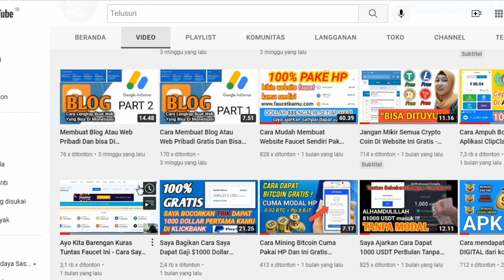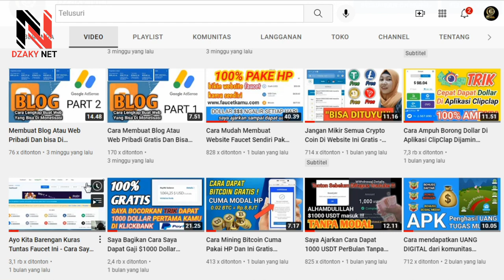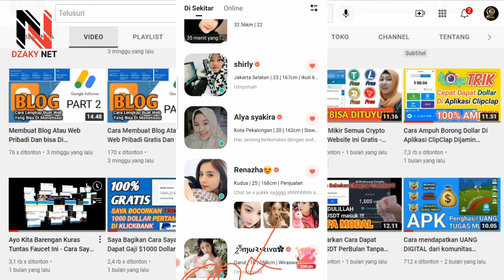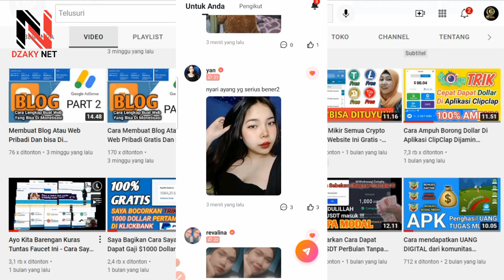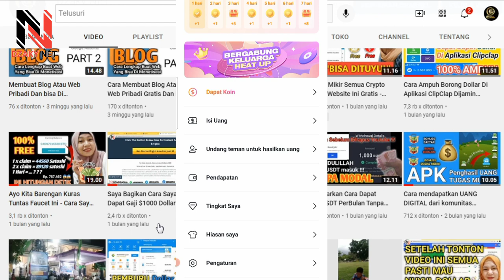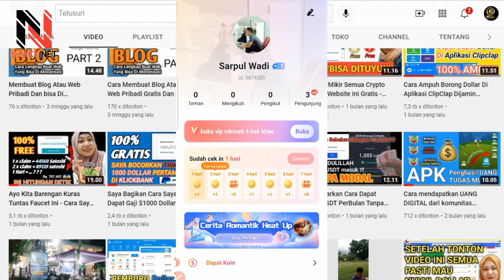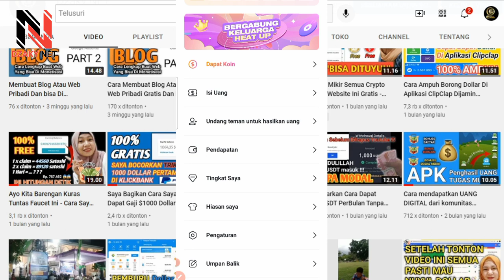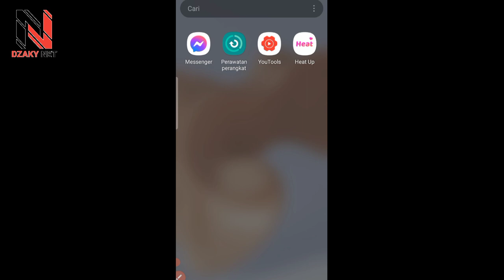chating sama pacar sekarang Dibayar 100 Sampai 1,4 Juta | Cara Mudah Dapat Uang Di Android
Aplikasi Paling Aneh Gombalin Orang Dibayar 100 Sampai 1,4 Juta | Cara Mudah Dapat Uang Di Android, Aplikasi Penghasil Uang, Aplikasi Heat up, Aplikasi Penghasil Saldo Dana Tercepat 2022, Aplikasi Live Bar Bar 2022 Gratis, Aplikasi Hings domino lansung ada spider, aplikasi penghasil uang, apk penghasil saldo dana, apk penghasil uang, apk domino terbaru 2022, cara mendapat uang dari tiktok, cara mendapat saldo dana gratis,

Disini takut SPM

For bisuness
BIKIN Wallet kalian Disini .

DISKLAIMER :
Ketersediaan seluruh informasi pada video ini hanya untuk kepentingan informasi umum dan bukan merupakan ajakan untuk melakukan pembelian atau penjualan produk investasi.
Informasi diperoleh dan disusun dari sumber-sumber terpercaya. Tetapi Kami tidak menjamin akurasi dan kelengkapan dari informasi yang tersirat maupun tersurat melalui website ini. DZAKYNET tidak bertanggung jawab atas kekeliruan yang diakibatkan atas informasi ini. Investasi pada reksadana mengandung risiko, dengan  demikian kinerja masa lalu maupun proyeksi tidak akan menjamin kinerja di masa yang akan datang. Investor diharuskan untuk membaca dan memahami prospektus terlebih dahulu. DZAKYNET TIDAK BERTANGGUNG JAWAB ATAS RESIKO APAPUN KARENA KEPUTUSAN ADA DITANGAN ANDA. Terimakasih !